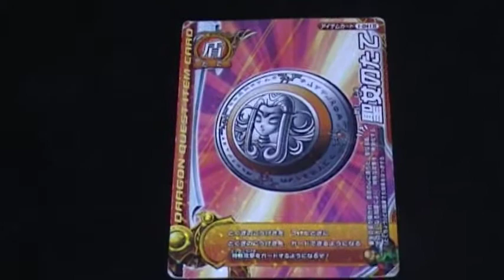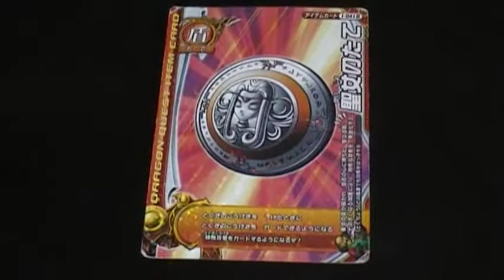ドラゴンクエスト モンスターバトルロードレジェンド 聖女のたて